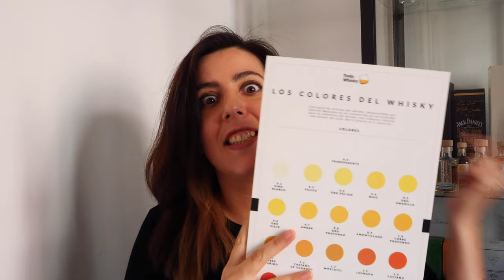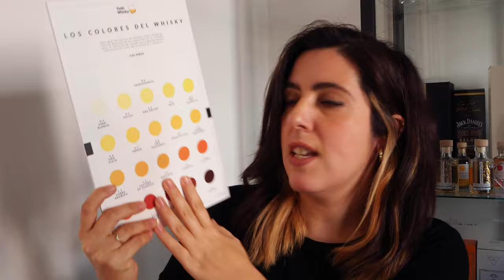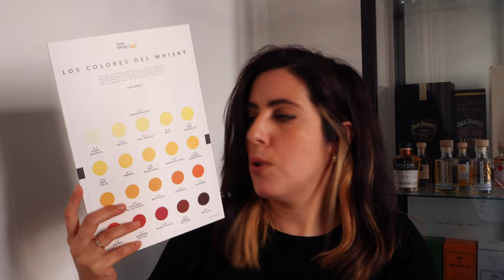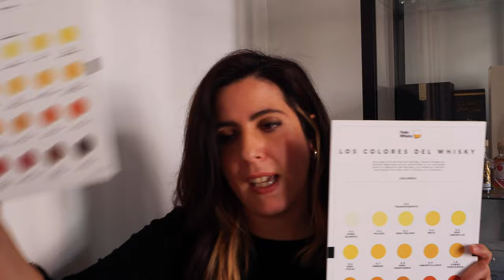El color del whisky + SORTEO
¿Cómo se crea el color del whisky? ¿Es la barrica, la madera o el colorante?En este video comentamos qué le aporta el color al whisky. Además, para celebrar que somos 1.000 en Youtube, sorteamos una guía de color del whisky.

-SORTEO CERRADO- Ganador: David Biayna.

Puedes leer más sobre el color del whisky y descargarte la guía en el blog

Si te gusta el video y quieres ayudarme a seguir haciéndolos, puedes invitarme a un whisky

Para participar en el sorteo de Youtube:
2- Deja un comentario en el video

El 1 de Diciembre a las 12:00h (hora española), se cerrará el sorteo y se anunciarán los ganadores.

Música del video: Jason Shaw | The Joy Drops | Dan Lebowitz